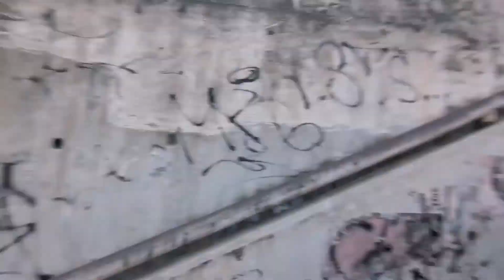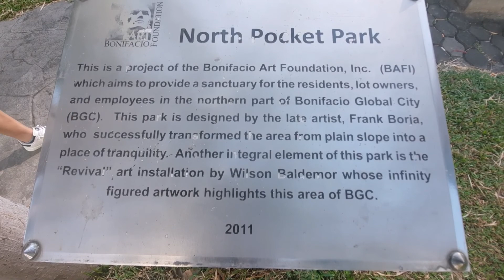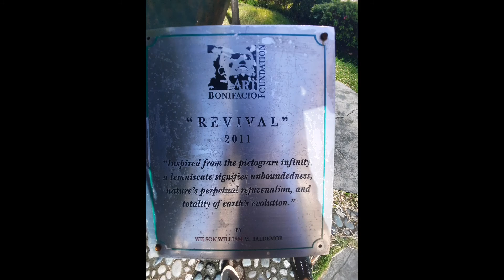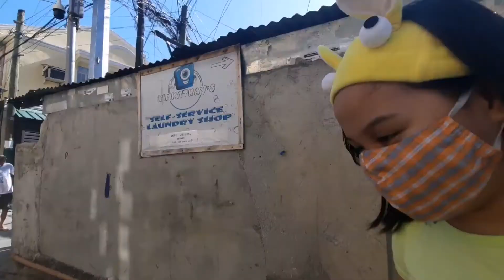WalkAthon || Kakikay TV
walk a thon from west rembo-C5-Kalayaan-Uptown-WestRembo